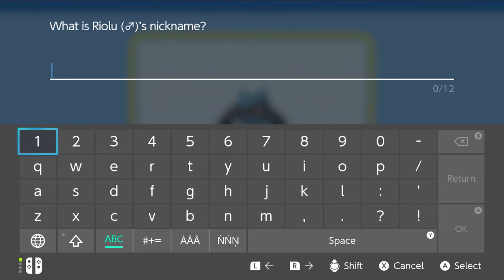Let's Play Pokémon Brilliant Diamond Part 18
Team Galactic is starting to go heavy on their offensive so it's up to us to investigate what they're up to at the 3 Great Lakes of Sinnoh.